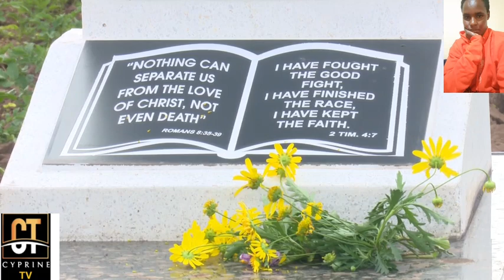JEFF MWATHI'S PARENTS VISITS HIS GRAVEYARD AFTER 3 MONTHS SEE WHAT THEY DID IN THE GRAVE😭😭